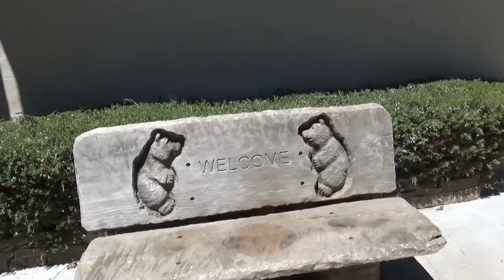США 3064: Санта Круз, Open House - $1,725,000 - оператор Михаил Портнов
Санта Круз, Open House - $1,725,000 - оператор Михаил Портнов
Ссылки на канале SiliconValleyVoice /Михаил Портнов: